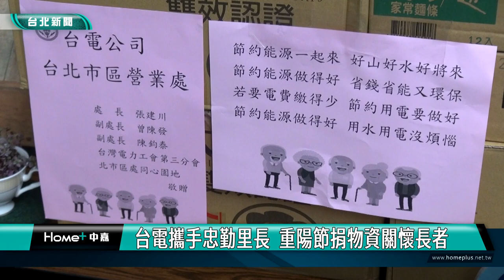台電攜手忠勤里長 重陽節捐物資關懷長者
重陽節即將到來，台電台北市區營業處舉辦敦親睦鄰活動，來到中正區忠勤里，捐贈麥片、罐頭、泡麵等物資，並與里長方荷生一同關懷長者與弱勢，同時宣導節能與永續循環，為關懷社會、愛護地球盡一分心力。

一箱箱物資擺滿桌，有麥片、罐頭，還有泡麵和食用油，都是最方便長者料理的食物，台電台北市區營業處每逢佳節不忘敦親睦鄰做公益，這回在重陽節前夕，帶著滿滿愛心來到中正區忠勤里，與里長方荷生一同關懷長者，讓長者感受到溫暖與祝福的過節氣氛。

有「地表最強里長」之稱的忠勤里里長方荷生，也是台灣食物銀行聯合會理事長，長期關懷弱勢，推廣續食概念，方里長感謝台電公司在重陽節前夕傳遞社會溫暖，以實際行動給予長者最實質幫助。

除了關懷長者及宣導節能外，現場還展示台電退役材料製成的腳踏拉筋板，以及用廢棄湯碗、咖啡杯栽種植物花草，將敬老活動結合宣導永續循環，為關懷社會、愛護地球盡一分心力。